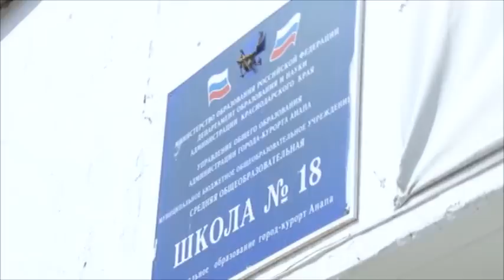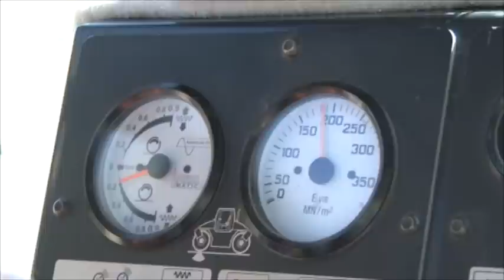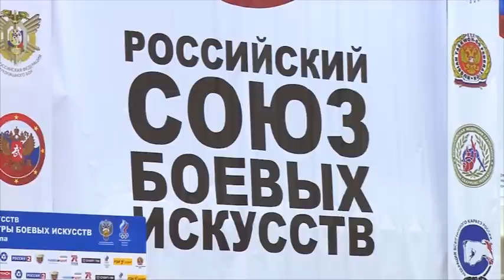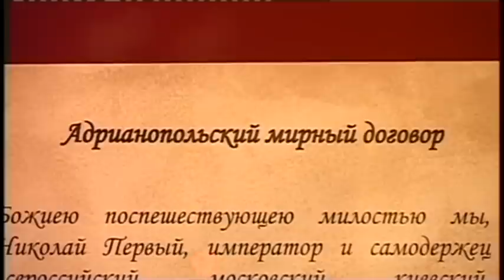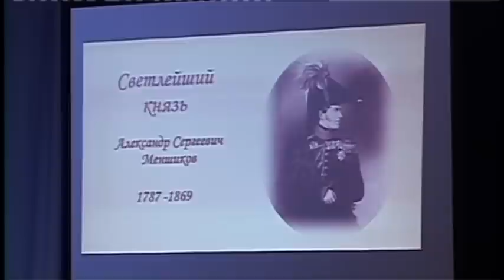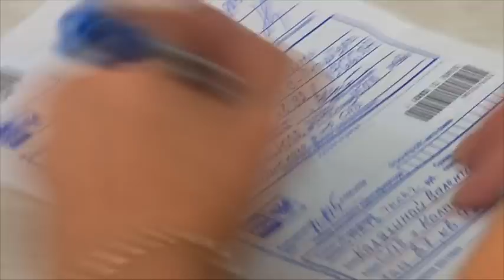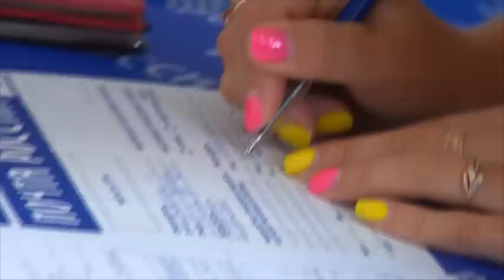Итоги недели Анапа Регион от 12 сентября 2014 года